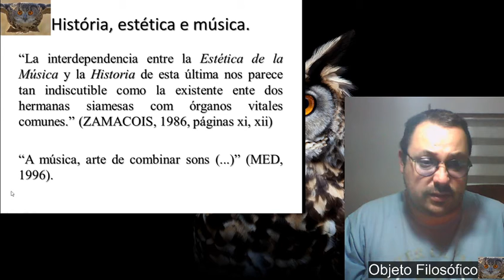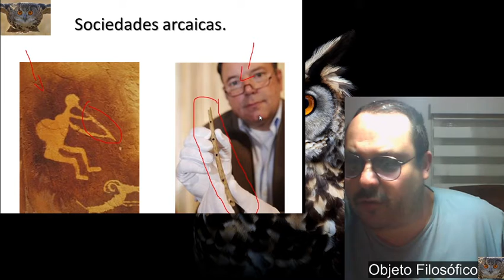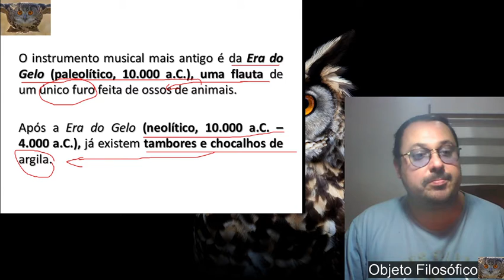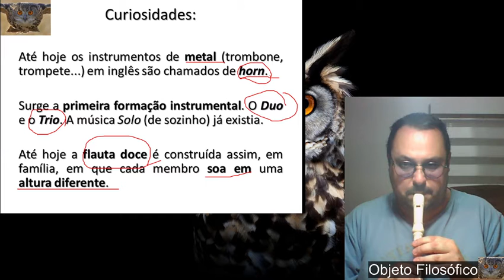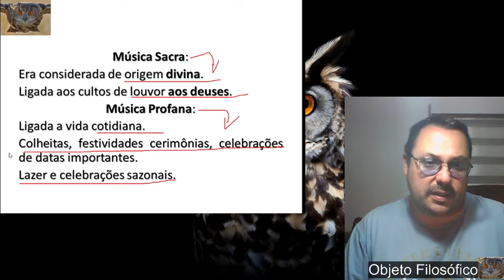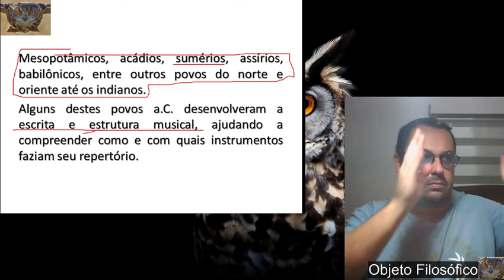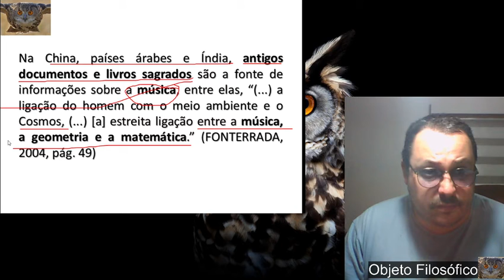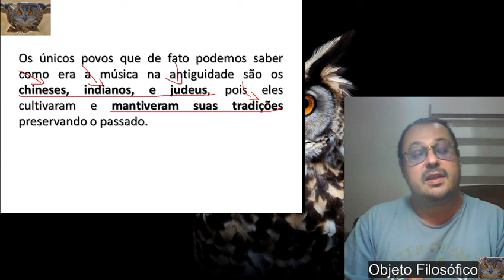Música, história e estética 2 A